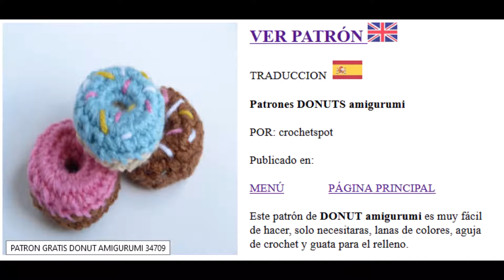Patrones amigurumi 10 10 2019